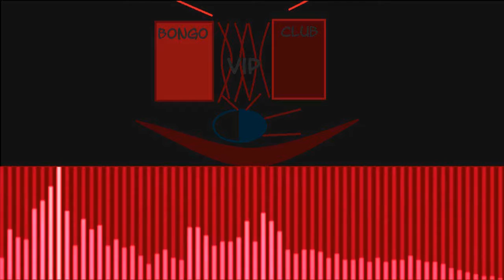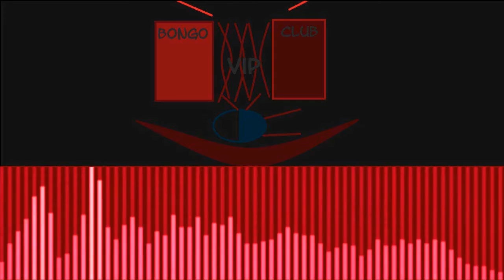[DnB] Chill Pill - Bongo Club VIP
Here's an early halloween upload...if you dare!

Screen Recording Software: Bandicam (Bandicam.com)
Visualizer: Fruity Vocoder